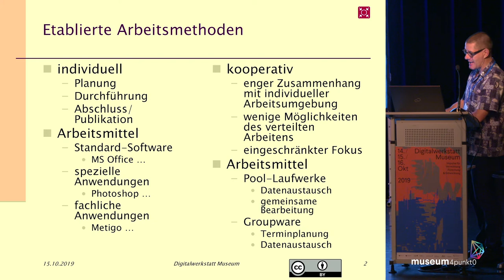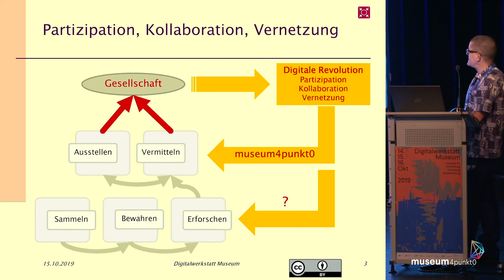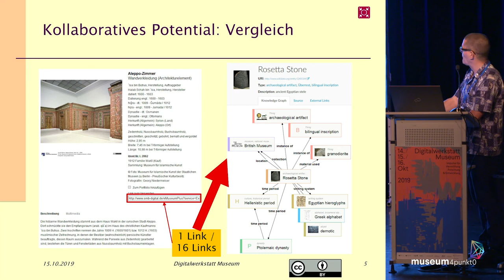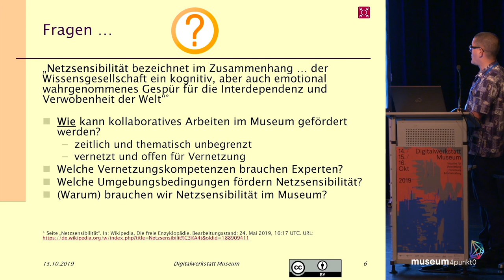Wie netzsensibel sind Experten im Museum? (Impulsvortrag am 15.10.2019 in Berlin)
Partizipation, Kollaboration und Vernetzung sind Erscheinungen der „digitalen Revolution“. Arbeits- und Kommunikationsmethoden verändern sich dadurch rasch und tiefgreifend. Ausstellen und Vermitteln sind Museumsaufgaben, die auf dem Sammeln, Bewahren und Erforschen aufbauen. Daher müssen die „inneren“ Museumsaufgaben die gleichen Arbeits- und Kommunikationsmethoden anwenden.
Ein wesentliches Merkmal moderner Informations- und Kommunikationstechnik ist die Vernetzung. Dies gilt nicht nur für Hard- und Software, sondern auch für die Beziehungen der AnwenderInnen und dort vor allem hinsichtlich der individuellen und kollektiven Netzsensibilität.

Alle Zeichen auf Veränderung? Ansätze des digitalen Wandels im Museum // Inspiration Talks

Im Sommer 2019 fragte museum4punkt0: Wo drückt der Schuh in deutschen Museen bei der Arbeit mit digitalen Technologien oder Methoden? Wie vollziehen einzelne Häuser den digitalen Wandel? Denkanstöße gaben u.a. Susanne Marx (Projekt „BalticMuseums: LoveIT!“, Hochschule Stralsund), Dr. Thomas Tunsch (Museum für Islamische Kunst, Staatliche Museen zu Berlin), Dr. Ruth Rosenberger & Ellen Poschen (Stiftung Haus der Geschichte der Bundesrepublik) und Florian Trott (Staatliche Kunsthalle Karlsruhe).